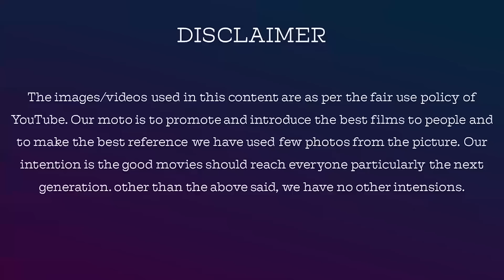Bigg Boss Tamil 7 | 3 October 2023 | BB 7 Day 2 | Review | Part 2 | Jackie TV | Jackiesekar